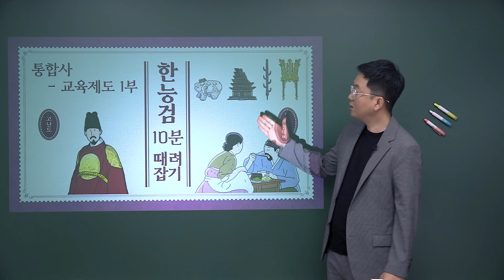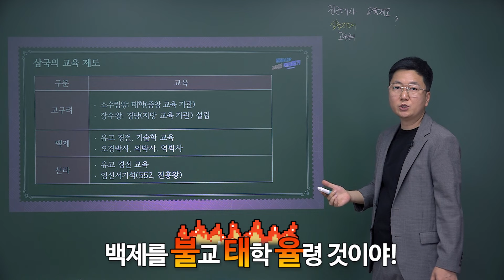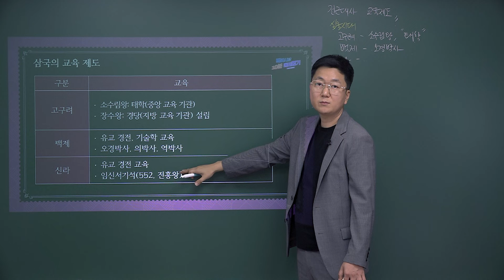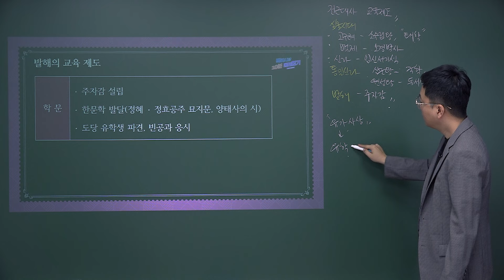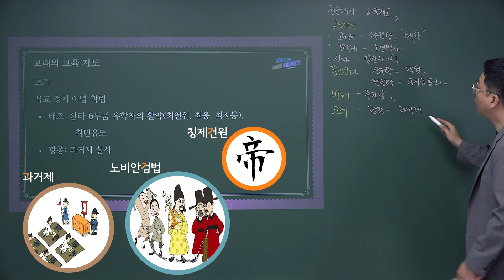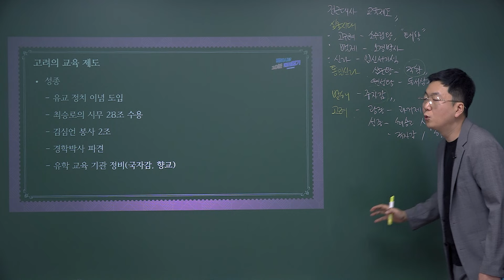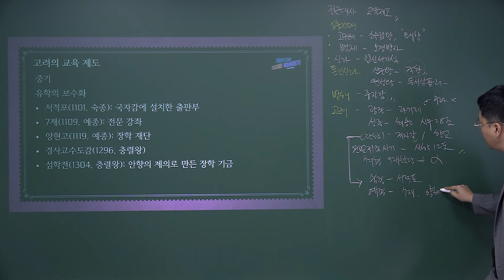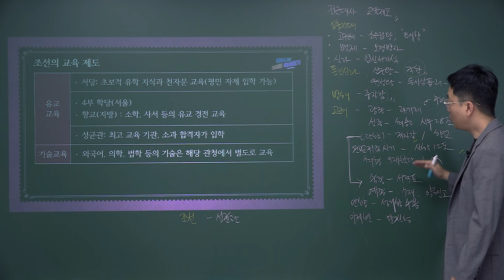[한능검 10분 때려잡기] 통합사 - 시대별 교육제도(1/2) 총정리!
최근 한능검 출제 경향을 완벽히 분석하여 만든
고난도 대비 한능검 통합사 주제별 총정리 강의!

3회 통합사 - 교육제도(1/2) 총정리 입니다^^

한능검 1급을 넘어 만점까지! 박하사탐이 언제나 함께 하겠습니다!